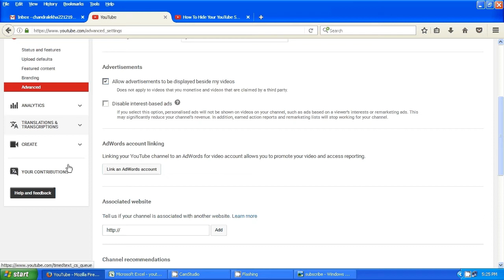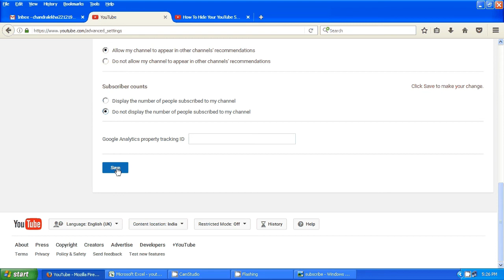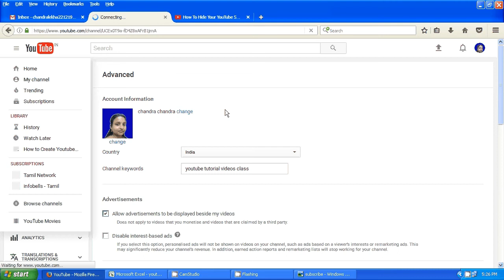How To Hide Your YouTube Subscriber Count in Tamil Latest 2017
Hi Friends,